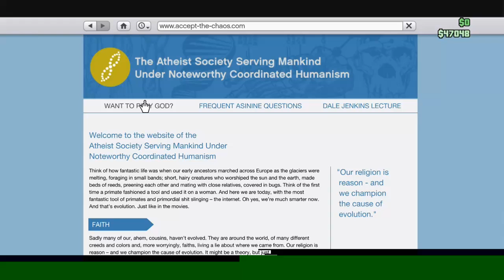Want To Play God/GTA5